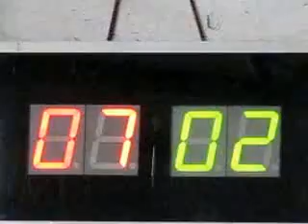23-04-2014 Tre Stelle Finale ABC Veschi-Baldoni G. Ricci Remo-Maiardi-09 02V 08R